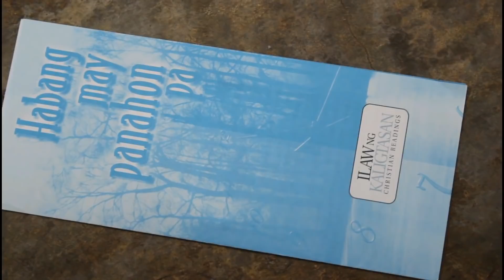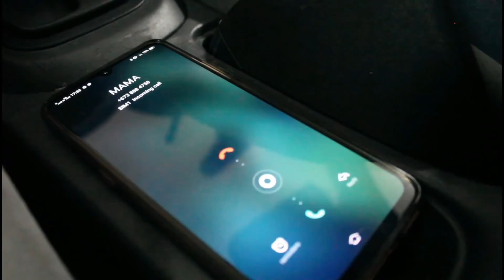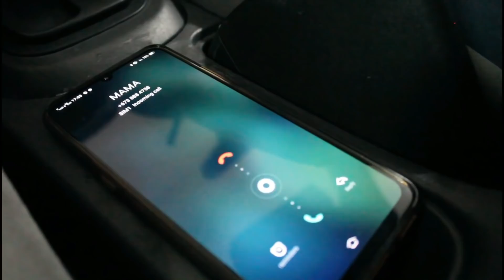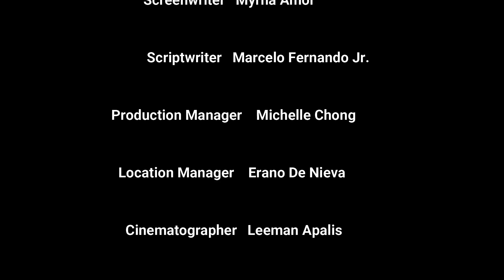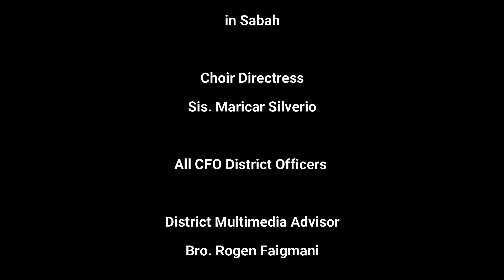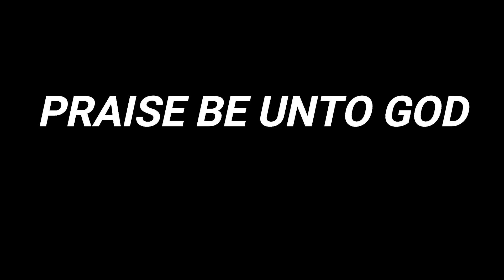PAG_ASA SA GITNA NG PANDEMYA | Sabah | INCinema 2021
Kasaysayan ng pagmamahal sa pamilya, paninindigan, at pagtataglay ng PAG-ASA sa pagharap sa matitinding pagsubok sa panahon ng pandemya.